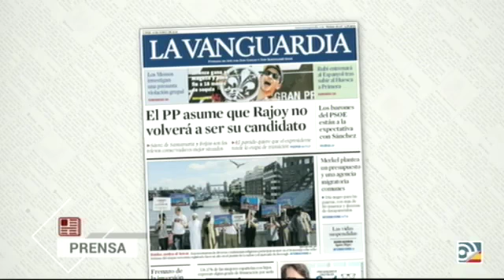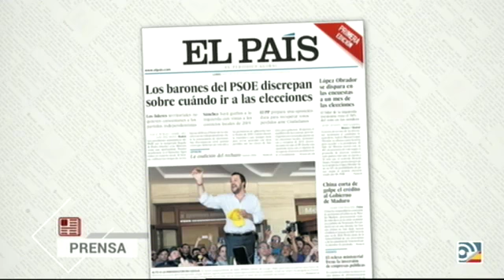Tertulia de Federico Jiménez Losantos: Pedro Sánchez, presidente del Gobierno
Federico Jiménez Losantos analiza con Pedro J, Álvarez de Toledo y Vara la llegada de Pedro Sánchez al poder y la intención de Rajoy de ser líder de la oposición.